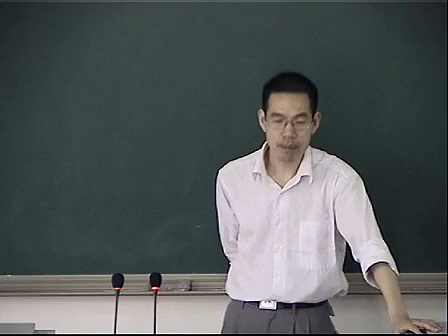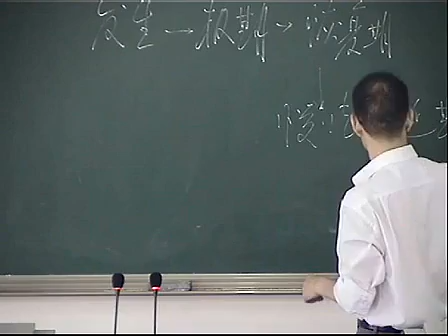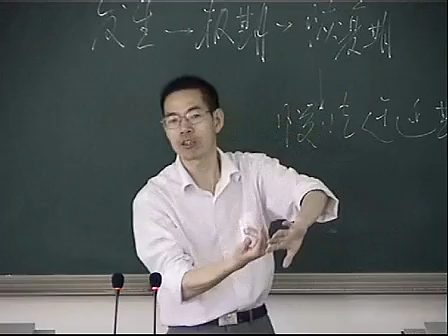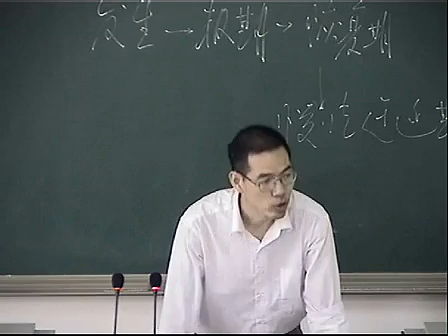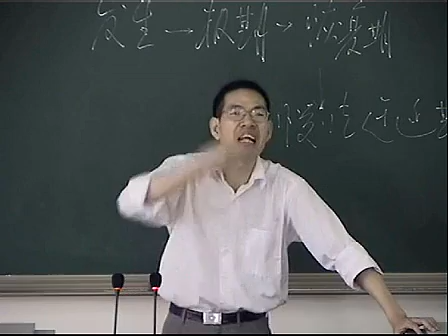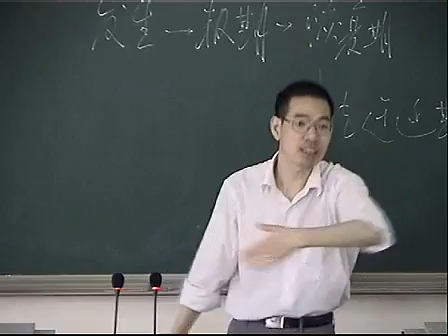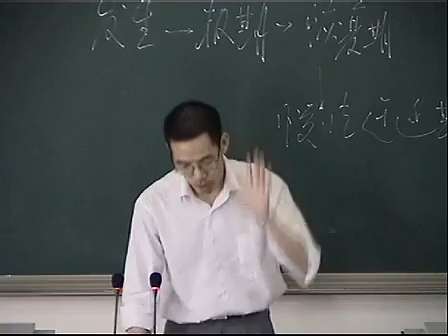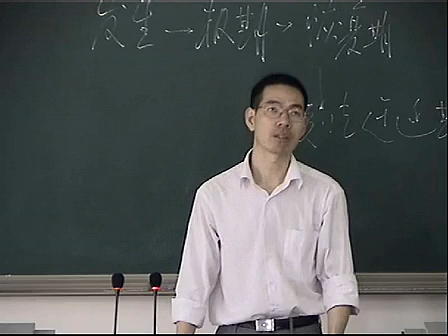《中医内科学》88 痰饮（三）